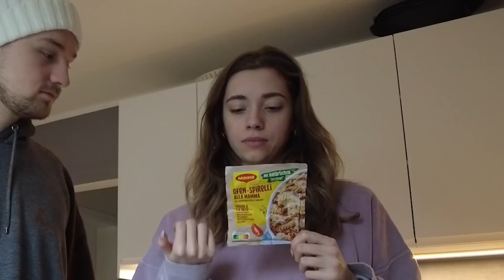Wir machen den vegan Long Chicken zu Hause nach.. - VLOG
96.510